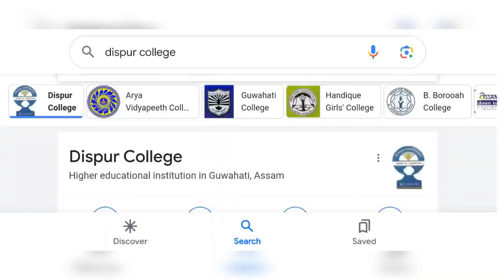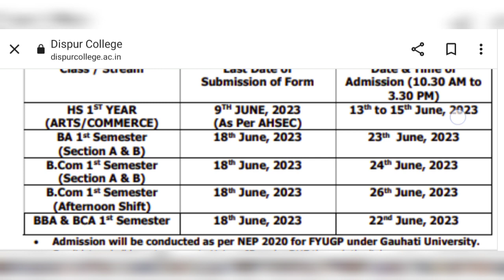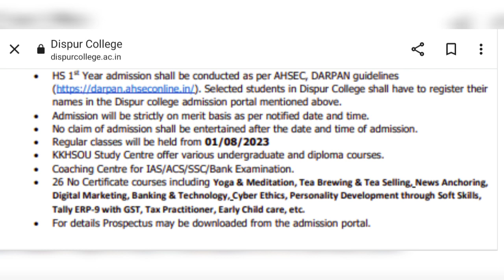DISPUR College HS/B.A/B.Com/BBA/BCA Admission 2023-24🔥Full Details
B.Borooah college admission, B.borooah college Guwahati, Guwahati University B.A student, Guwahati , college, Guwahati University student, Guwahati College, Guwahati University, B.Borooah college,
b borooah College,b borooah College admission process, b borooah College